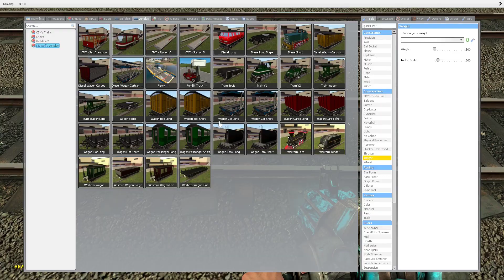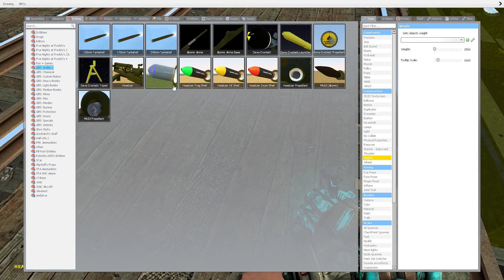Patrick and Squidward play with Trains in GMOD!! | funny moments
Patrick seems to be really obsessed with explosives especially at the end there. Patrick and Squidward driving trains out of pure boredom.